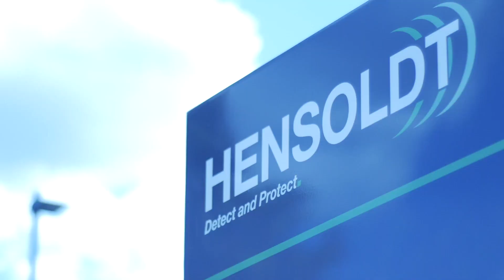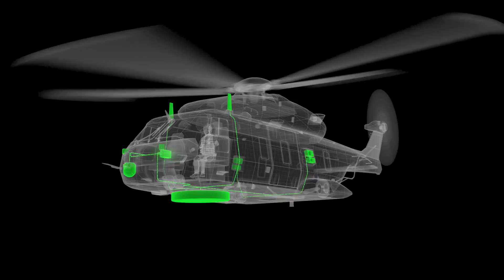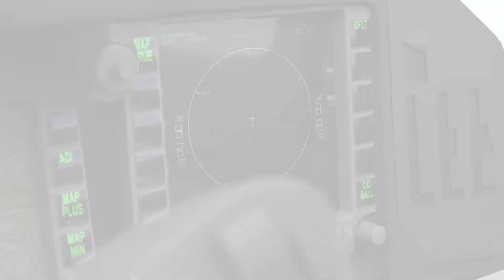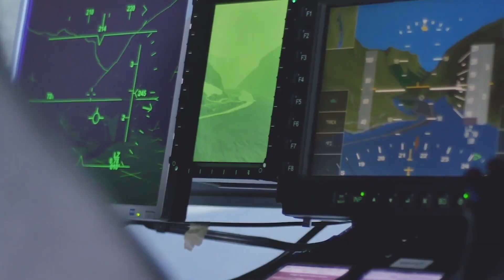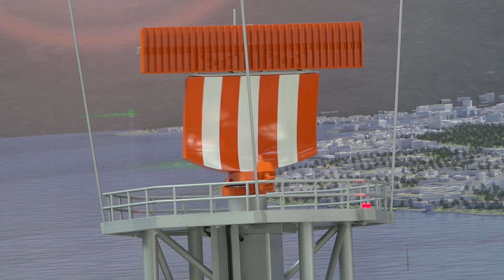Niemiecka elektronika Hensoldt proponowana dla Wojska Polskiego [Defence24 TV]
Niemiecka firma Hensoldt oferuje Wojsku Polskiemu szerokie spektrum systemów elektronicznych. Są to między innymi systemy optoelektroniczne oraz środki obrony własnej, zarówno dla załogowych i bezzałogowych statków powietrznych, jak i dla pojazdów naziemnych takich jak czołgi oraz BWP. W ofercie Hensoldt znajduje się także radary, przeznaczone dla statków powietrznych, ale też do zastosowań naziemnych i nawodnych. Przykładem jest wielozadaniowy radar kontroli lotniska ASR-NG. Wszystkie radary Hensoldt zgodne są z wymogami NATO, w tym IFF Mode 5.